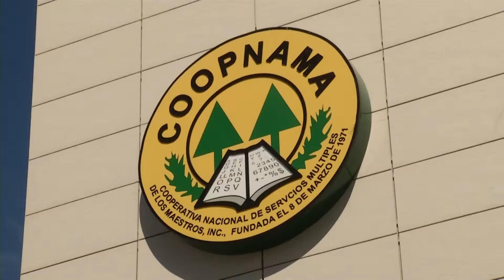El presidente Danilo Medina encabeza acto inauguración COOPNAMA